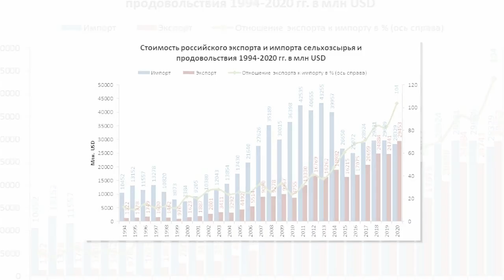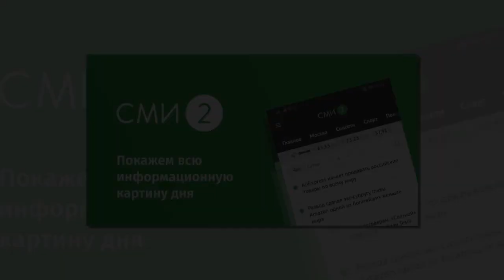Новости политики .Минсельхоз России отдаст Узбекистану в аренду миллион гектаров земли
– новости политики.

2 дня назад - В среду, в вечернем эфире «Беларусь 1» появилось новое ток-шоу «Понятная политика плюс»  - 60 минут прямой эфир: